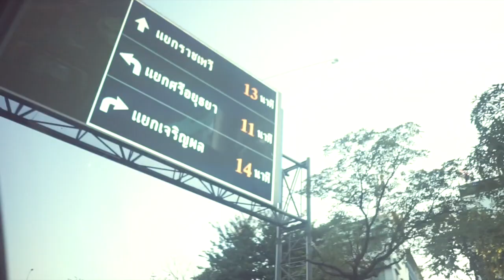SHORT RECAP OF CULTURE CONNECTION IN BANGKOK 2019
Short recap of Culture Connection in Bangkok, Thailand 🇹🇭 13 & 14 December 2019 alongside Yella Sky Sound System & Easybaba Sound.

Special thanks to:
Karma Rhyme Sound System, O.B.F Sound System, Srirajah Sound System, Miki Bang Bang, Charlie P, Selecta Kugga ( Fyah Burning ), Selecta K9, Selecta U-Key, Yuval + Bangkok Island, and YOU!

BIG UP TO ALL MASSIVE CREW!